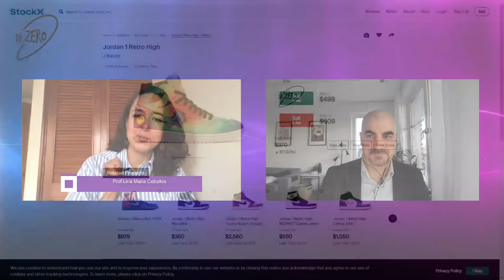Fashion and Meaning Creation | Dr. Zero Show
DrZero Shows guest this week is Prof. Lina Maria Ceballos. Prof Ceballos will explain relation between fashion and meaning creation give fantastic examples. DrZeroShow on Saturday at 20:00 CET